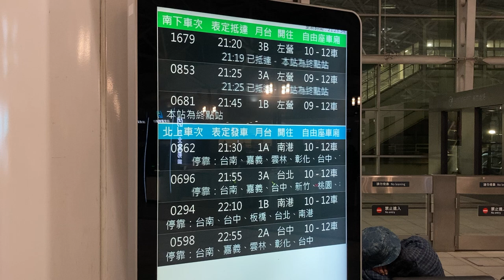高鐵 新左營站(新左營駅) 檢票口(改札口) 列車資訊顯示器(発車標) LCD顯示器(ディスプレイ)